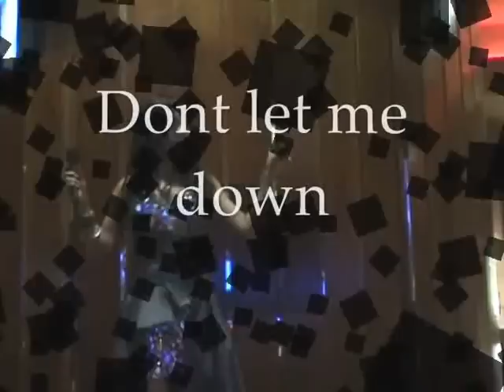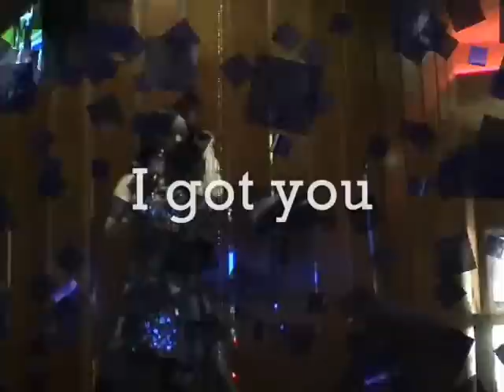Leona Lewis tribute show by Jass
Professional singer and established Leona Lewis tribute act, Jass performing a live show at Gala Casino.

Songs performed include Leona's massive hit's 'Bleeding love' and 'Better in time', her popular cover of Snow patrols' 'Run' and the upbeat dance floor track by DJ Avicci 'Collide'.